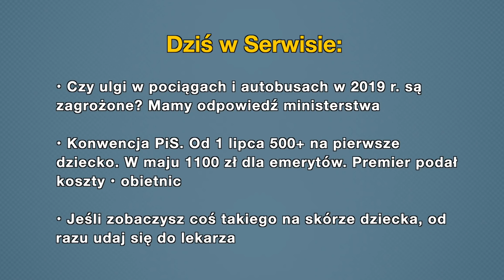Aktualności: 26.02.2019 | 5 (Tłumaczenie na Język Migowy - PJM)